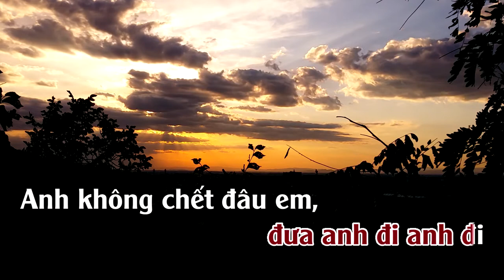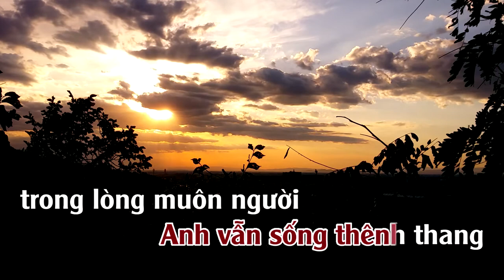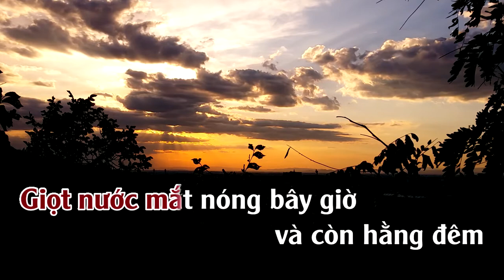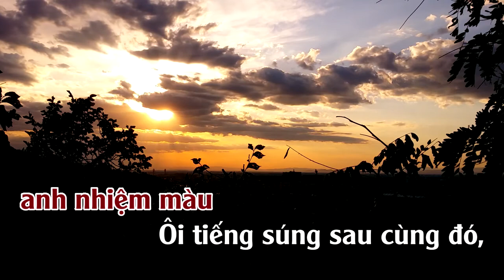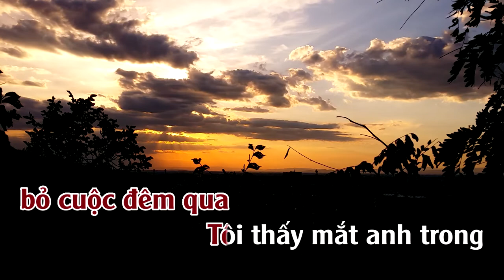Anh Không Chết Đâu Anh | Karaoke | Tone | Nữ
Anh Không Chết Đâu Anh